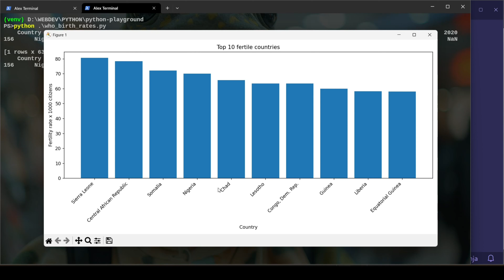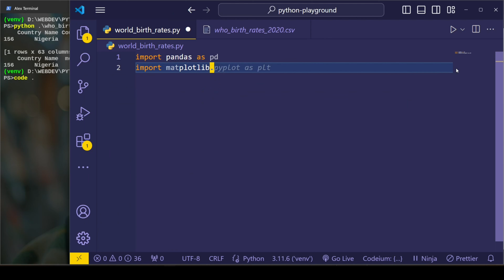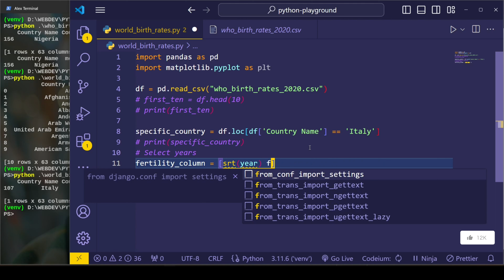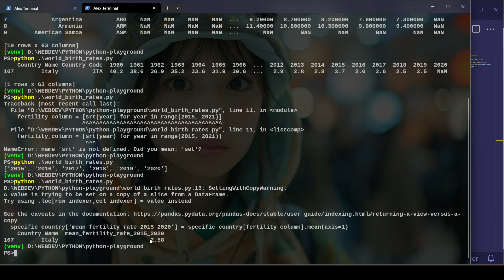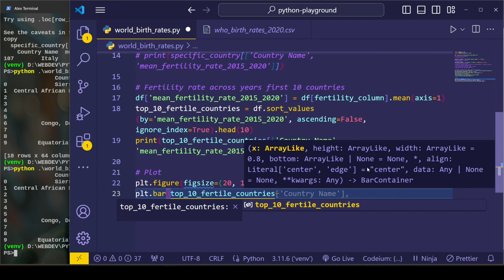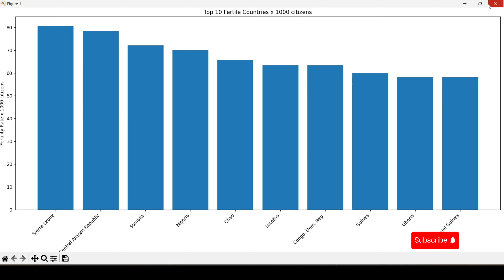Mastering Data Analysis: Unveiling Global Fertility Trends with Python, Pandas, and Matplotlib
Dive deep into the world of data science and visualization in this comprehensive tutorial! Learn how to harness the power of Python's most popular data analysis libraries to uncover fascinating insights about global fertility rates. In this step-by-step guide, we'll walk you through the entire process of:

• Loading complex datasets with Pandas
• Calculating mean fertility rates across multiple years
• Sorting and filtering data with precision
• Creating stunning, informative bar charts using Matplotlib
• Transforming raw data into meaningful visual stories

Whether you're a budding data scientist, a researcher, or simply curious about global demographic trends, this video will equip you with practical skills to analyze and visualize complex datasets. Perfect for beginners and intermediate Python enthusiasts looking to level up their data analysis capabilities!

Alex-Productions |    / @alexproductionsnocopyright

Gentle Piano | International Day by Alex-Productions
   • Emotional Wedding Love Gentle Piano m...

Ambient Downtempo | Breaking News by Alex-Productions |
   • Ambient Downtempo Electronic corporat...

Electronic Dreamwave | Aura by Alex-Productions
   • [Dreamwave] Electronic Motivational P...

Cinematic Piano | Romantic Love by Alex-Productions |
   • Sentimental Romantic Wedding music (R...

1 Gentle Piano.mp3
2 Breaking news (long version).mp3
3 Aura.mp3